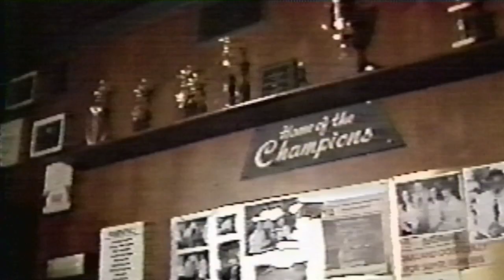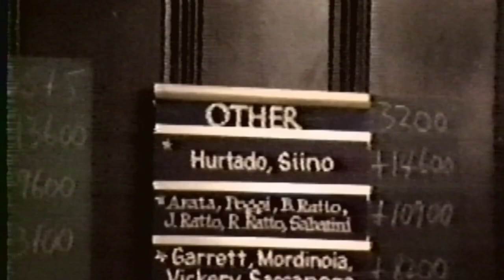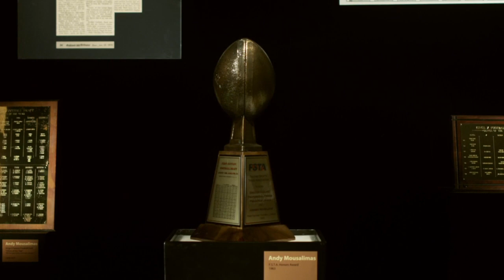Andrew Mousalimas, Original Owner: Legends of Fantasy Football Honoree - Hall of Fame 2011 | Toyota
Andrew Mousalimas made the first draft pick ever in the history of Fantasy Football. And now this Oakland sports bar owner, who turned a game between friends into a worldwide phenomenon, is a member of the Toyota Hall of Fame: Legends of Fantasy Football. Toyota USA